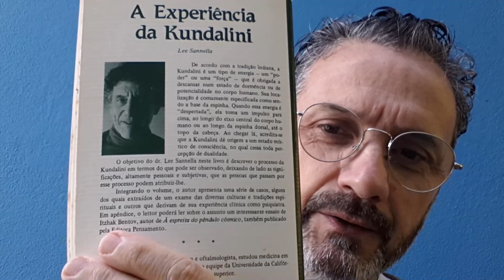Kundalini é Consciência e energia ao mesmo tempo